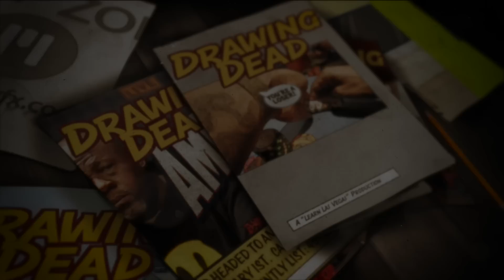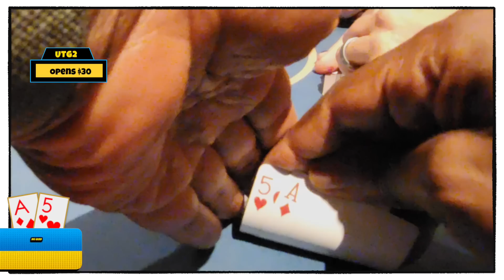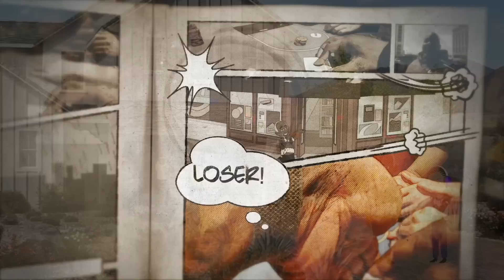Should YOU consider playing poker for a LIVING? Watch THIS!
Playing poker for a living! Is that the Dream? No boss! No Time Clock!...No Insurance!  I take a look at myself after 6 years of playing live poker as my sole income...

Gear:
-The camera I use when walking around and talking is:

-Current Machine:
 MacBook Pro(15-inch, 2017)
2.8 GHz Intel Core i7
16 GB 2133 MHz LPDDR3

00:00 Introduction
02:02 Poker Starts
08:57 Sounds of the Game
20:16 Wrap up
22:34 Next Time
24:18 Bloopers